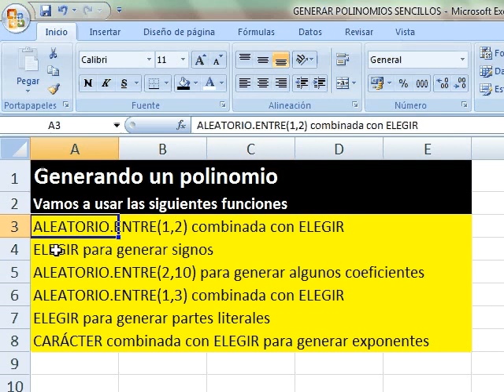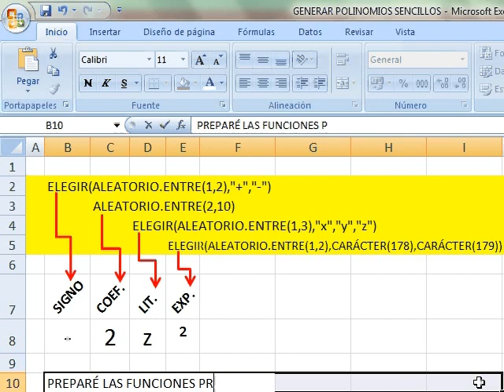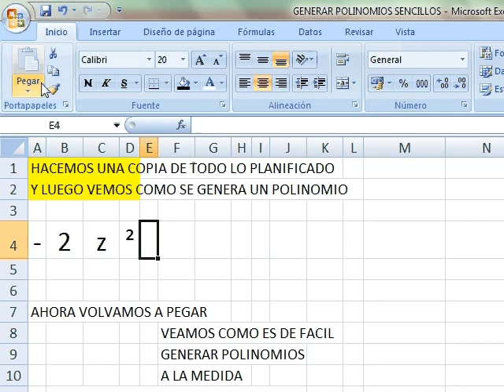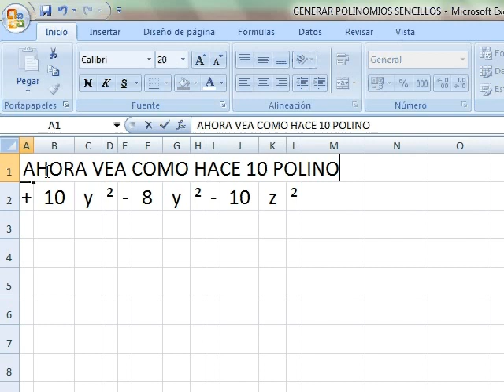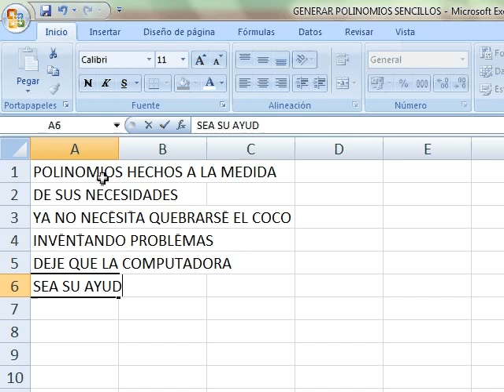EXCEL PARA DOCENTES DE MATEMATICA 80 GENERAR POLINOMIOS